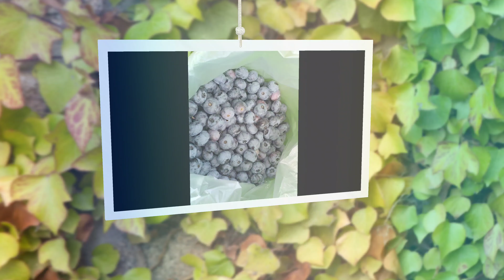We Went Blueberry Picking and You Won't Believe How Much We Gathered!?! (@ Coonamessett Farm)